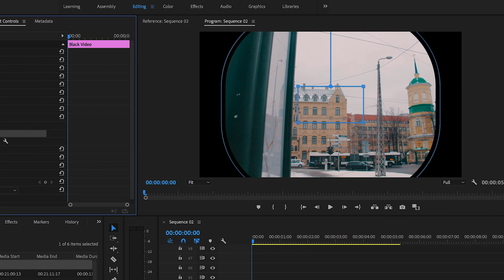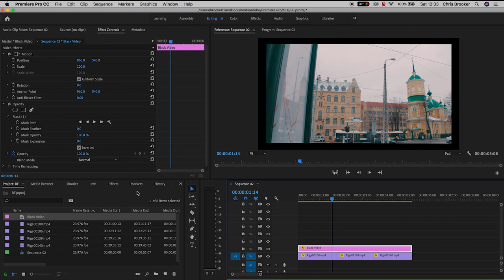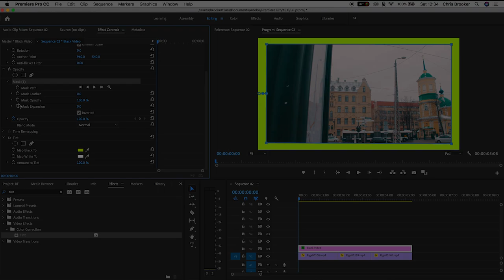Add a Border to Your Video in Premiere Pro CC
Generate borders inside of Adobe Premiere with this video.